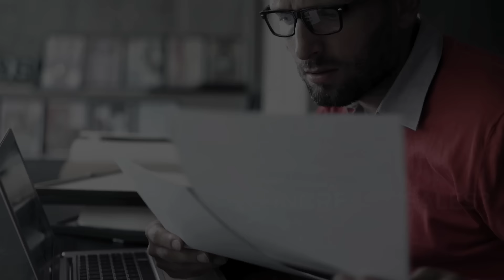The Wow, Surprise, & Delight Factor You Need for your clients with Marketing Boost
Are you struggling to acquire more clients?  Are your costs per lead going up and up?   Then you need Marketing Boost Travel incentives to boost your conversions and lead Flow!